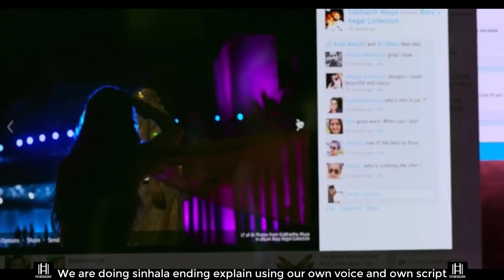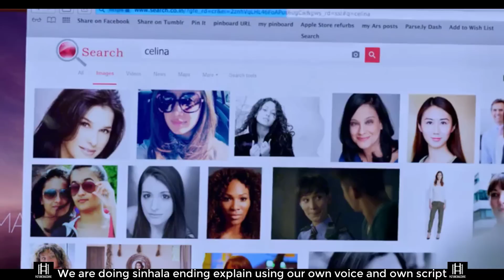සනී ලියෝන් එක රැයකින් කල දේ 😮😮😮 One Night Stand 2016 sinhala film review recap film review sinhala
00:00   One Night Stand 2016  Intro
00:18   Film review   Explained in Sinhala
14:13   Film review  Ending Explained

චිත්‍රපටයේ නම 👉 One Night Stand 2016

✔  𝙈𝙤𝙫𝙞𝙚𝙨
✔  𝙏𝙑 𝙎𝙚𝙧𝙞𝙚𝙨
✔  𝙎𝙪𝙗𝙩𝙞𝙩𝙡𝙚𝙨